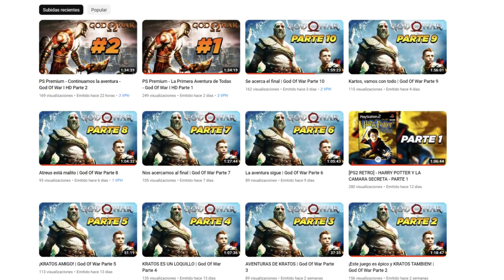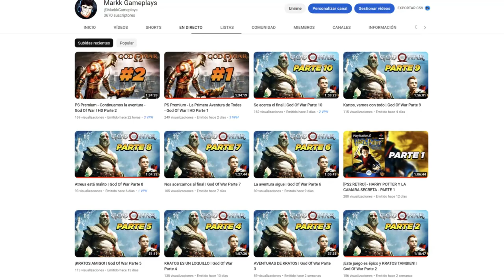😱NUEVO EVENTO ESPECIAL GRATIS😱 PERSONAJE GRATIS | Dragon Ball Xenoverse 2